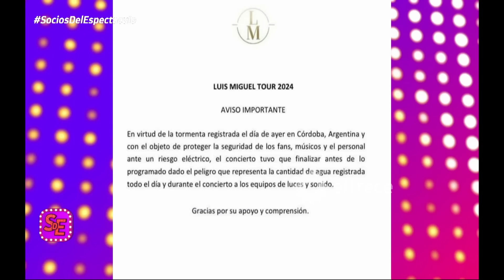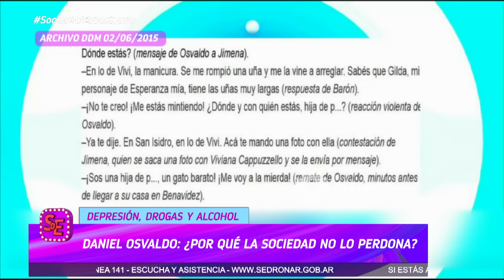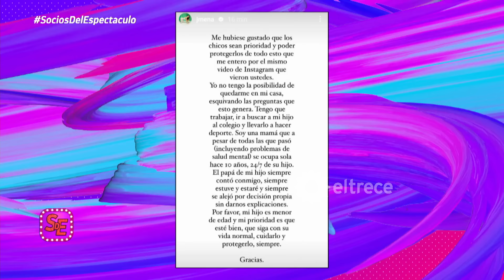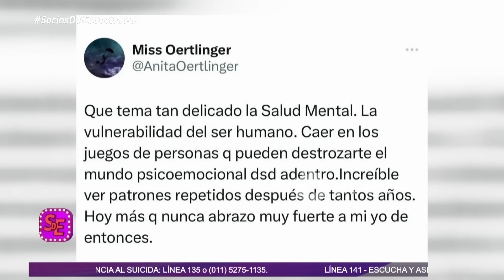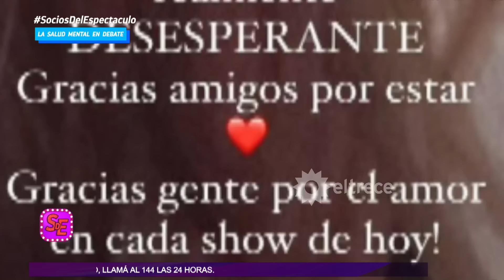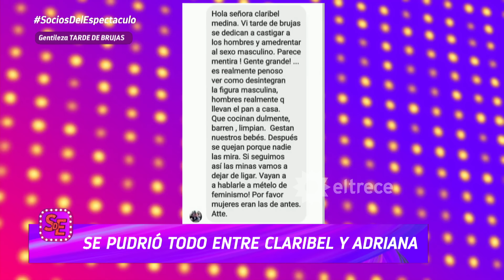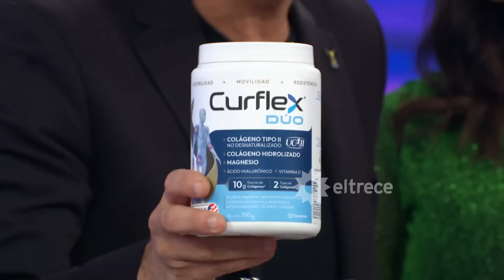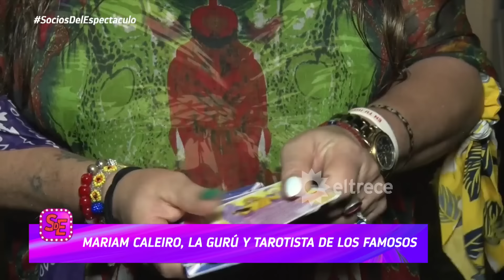SOCIOS DEL ESPECTÁCULO - PROGRAMA 15/03/24 - DANIEL OSVALDO, ¿VÍCTIMA O VICTIMARIO?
Programa emitido el viernes 15 de marzo de 2024 en eltrece.
TEMAS:
- Escándalo en Córdoba con el show de Luis Miguel
- Daniel Osvaldo, ¿víctima o victimario?
- Hablaron las ex de Daniel Osvaldo: Jimena Barón y Ana Oertlinger
- Cristian Sancho se incorpora a "Sinverguenzas"
- Tucu López, sobre Sabrina Rojas y rumores de noviazgo con Romina Gaetani
- Fátima Florez tiró las cosas de su ex, Norberto Marcos
- Mariam Caleiro, la tarotista que asegura que Milei y Fátima serán padres
- Canta Fernando Samartín, imitador de Sandro